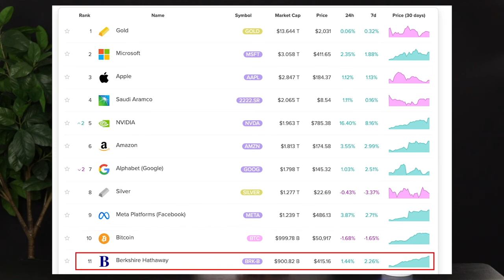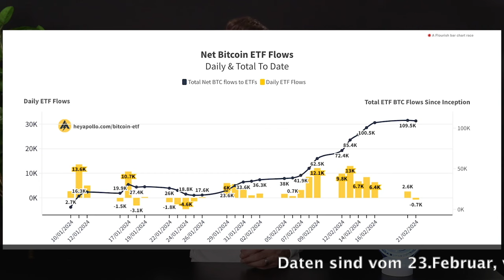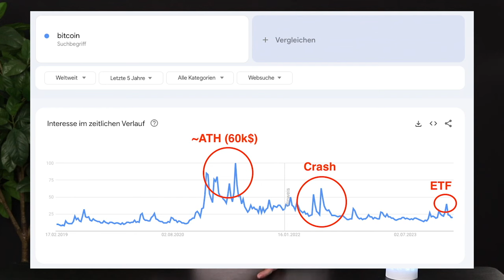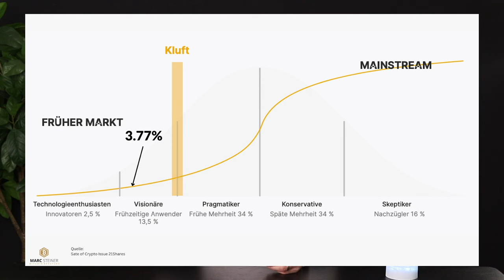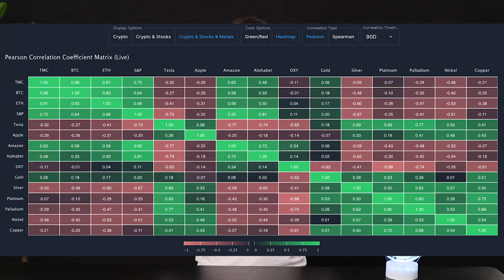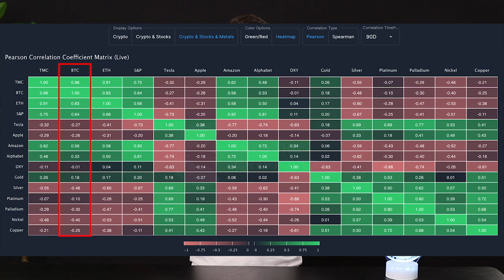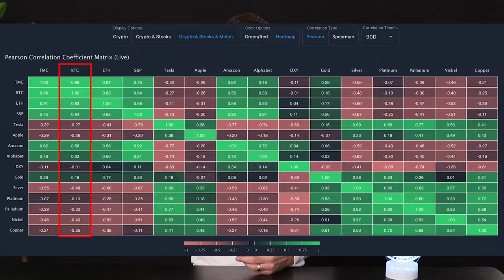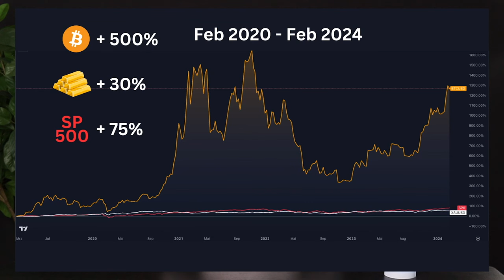Aktien auf Allzeit Hoch: JETZT in Bitcoin umschichten?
Ist jetzt ein Investment in Kryptowährungen wie Bitcoin der richtige nächste Schritt für dich? Das können wir gemeinsam in einem kurzen Gespräch herausfinden. Mach dir einen Termin aus für dein kostenloses Erstgespräch auf:

Du bist leider auf einen Krypto-Betrug (Crypto-Scam) reingefallen und suchst professionelle Hilfe? Schau hier vorbei:

00:00 Intro
00:28 Allzeithoch von allen Aktienindizes
00:47 Markt der Kryptowährungen im Vergleich zum Aktienmarkt
02:04 Bitcoin Spot ETF’s
03:22 Sind Kryptowährungen überhaupt ein Zukunftsmarkt?
06:28 Warum sollte ich einen Teil meines Portfolio in Kryptowährungen umschichten?
09:38 Wie viel Rendite kann man mit Kryptowährungen erzielen?
11:18 Macht eine Umschichtung des Portfolios in Bitcoin Sinn?